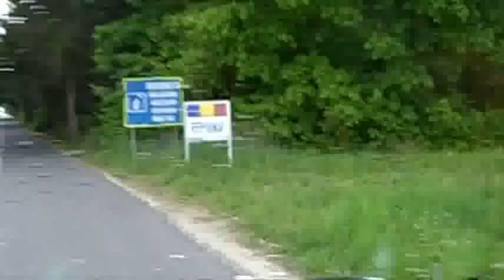Superkarpata 2010 - Landydoc Expedition - Part 1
Begrüßung auf Schloss Halbturn und Überführung nach Rumänien